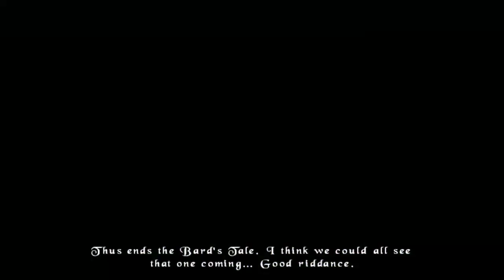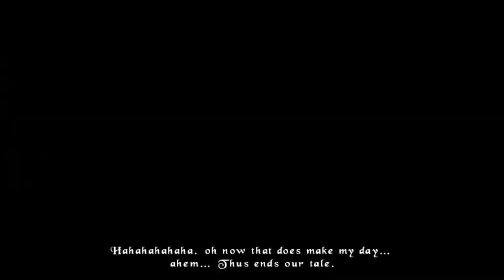Highland Park - The Bard's Tale: Remaster and Resnarkled Ep. 3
The Bard's Tale: Remaster and Resnarkled
Let's Play Episode 3